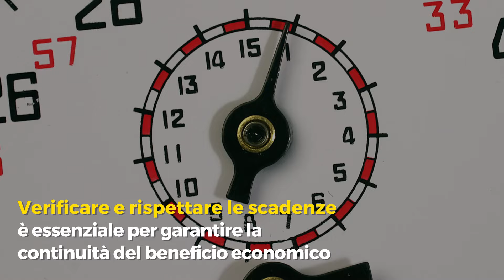Stop ai pagamenti dell'assegno di inclusione ad aprile: cosa fare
Ad aprile, alcuni beneficiari dell'assegno di inclusione potrebbero affrontare una sospensione dei pagamenti. Questa situazione può verificarsi se non si adempie all'obbligo di presentarsi ai servizi sociali comunali per la valutazione del nucleo familiare e la firma del Patto di inclusione.

Scopri quali sono le eccezioni e le azioni necessarie per evitare l'interruzione del sostegno